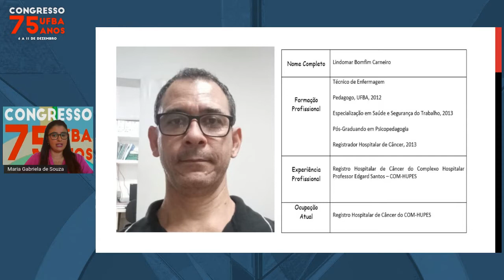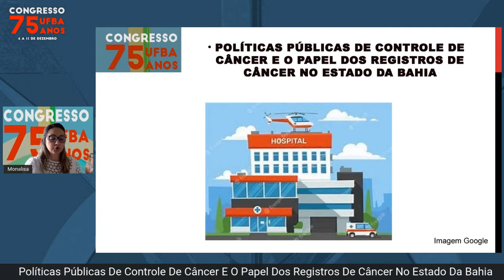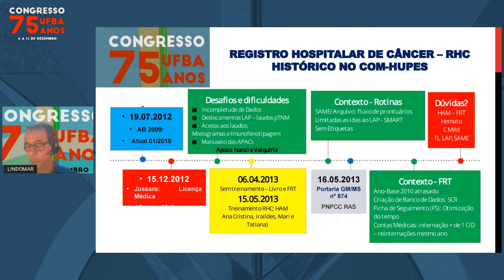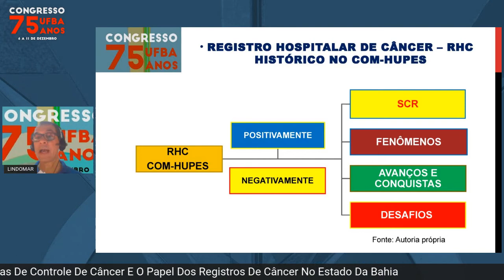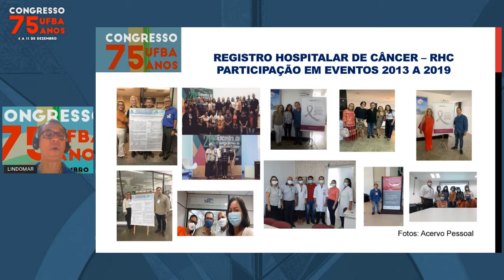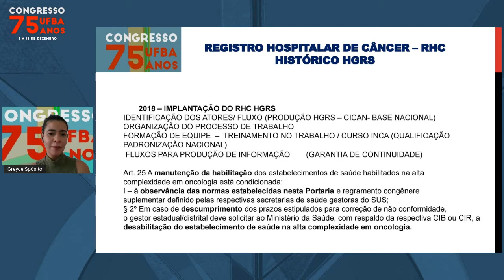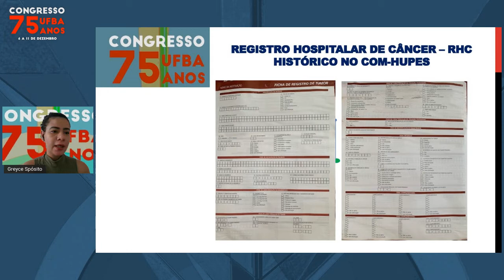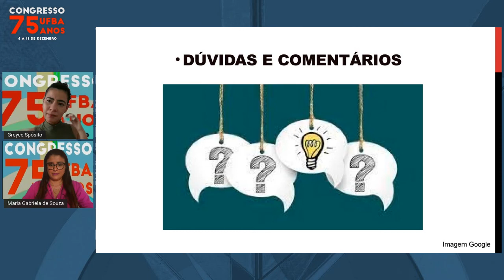Políticas Públicas De Controle De Câncer E O Papel Dos Registros De Câncer No Estado Da Bahia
Palestrantes:
Lindomar Bomfim Carneiro, Monalisa Viana Sant´Anna, Maria Gabriela Santos De Souz, Greyce De Souza Sposito, Paloma Sena Pinheiro De Melo

Descrição:
As primeiras sementes das Políticas Públicas de Controle do Câncer no Brasil remetem-se ao primeiro meado do século XX. Sendo um campo relacionado à saúde pública, não deve se restringir apenas ao campo científico, considera-se também, a estreita relação da incidência da doença a fatores sociais, culturais, econômicos, políticos, ocupacionais, de mobilidade social e, como não considerar também, os históricos.
Na década de 1970, a Divisão Nacional do Câncer estabeleceu o Programa Nacional de Controle do Câncer (PNCC), com vistas a integrar ações entre o Ministério da Saúde (MS) e o da Previdência Social (MPS) na intenção de congregar informações sobre as condições oferecidas ao tratamento de câncer no país, até então. Elas foram elaboradas em parceria com organismos internacionais como a Organização Pan-americana de Saúde (OPAS).
Dentre estas ações, havia a proposta de criação de um sistema de registro nacional de câncer pelo MS. Assim como, a restituição financeira a procedimentos realizados por instituições fora do âmbito público, despertando assim a participação da iniciativa privada no diagnóstico e tratamento das doenças neoplásicas.
Com a redemocratização do país, a partir da Constituição Cidadã de 1988, a criação do Sistema Único de Saúde – SUS, por intermédio da Lei nº 8.080, o Instituto Nacional do Câncer – INCA, assume novas atribuições e desafios. Dentre eles, o de constituir uma base nacional de registro de câncer.
No início da década de 1990, entra em operação o primeiro Registro Nacional de Câncer – RHC, implantado no INCA e amparado pela Portaria nº 171 do MS, que classificou os hospitais de atendimento oncológico do Sistema Único de Saúde (SUS) no Sistema de Informação de Procedimentos de Alta Complexidade (SIPAC), considerando imperativa a existência de RHC nesses hospitais para melhorar a qualidade da informação hospitalar (INCA, 2010).
Já em 1998, a Portaria MS no 3.535, que regulamenta a criação dos Centros de Assistência de Alta Complexidade em Oncologia (CACON), ratifica a importância dos RHCs, nestas unidades de saúde, haja vista a necessidade de coleta de dados que pudessem nortear a criação de indicadores, na melhoria da qualidade da assistência a ser oferecida à população em tratamento oncológico.
Já no início do século XXI, o funcionamento dos RHCs foi reforçado pela Portaria MS nº 741 da Secretaria de Atenção a Saúde (SAS/MS), partindo desta base legal e tendo o Programa Estadual de Vigilância do Câncer (PAV) como principal eixo estruturante destas ações nas Secretarias Estaduais de Saude (SES), os RHC se expandiram rapidamente no país, alcançando hoje grande numero das unidades da rede de alta complexidade em oncologia do SUS (INCA 2010).